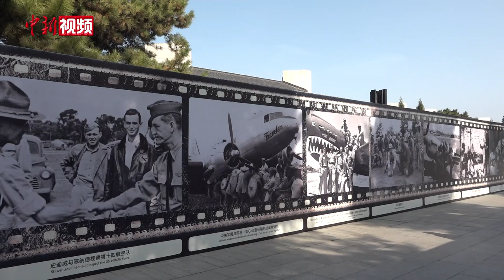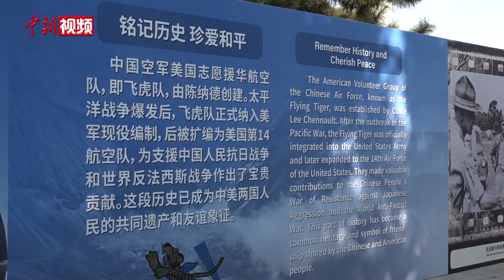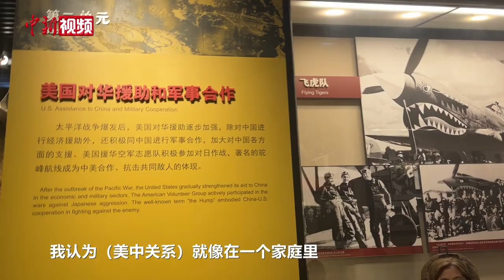“飞虎将军”陈纳德外孙女：讲飞虎队的故事，让美中两国友谊延续下去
10月30日上午，现年103岁的美国飞虎队老兵哈里·莫耶及一众飞虎队老兵家属，来到中国人民抗日战争纪念馆，参加纪念美国第十四航空队援华抗战80周年活动。老兵们身穿墨绿色飞虎队纪念夹克，神采奕奕，共同参观了“纪念美国第十四航空队援华抗战80周年图片展”，并向抗战英烈群像敬献花篮。

此次与莫耶一同访华的，还有飞虎队指挥官陈纳德将军的外孙女、陈纳德航空军事博物馆馆长尼尔·凯乐威。她回忆道，外祖父与中国的情缘可追溯至1937年。

援华作战期间，飞虎队与中国军民共同浴血奋战。如今，跨越大洋的“飞虎情谊”历久弥新，成为中美友好事业中闪亮的灯塔。凯乐威说，美中关系是世界上最重要的双边关系，应该让更多人了解飞虎队与中国军民共同浴血奋战的历史，并以此为纽带推动美中关系进一步发展。